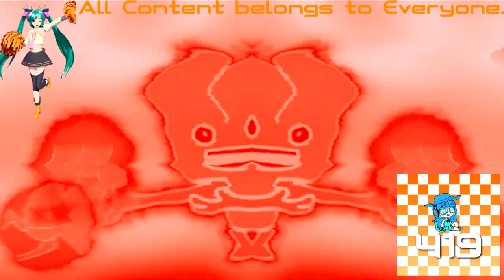(REQUESTED) Preview 2 Four 2020 effects [Sponsored by Preview 2 effects] In G Major 9999